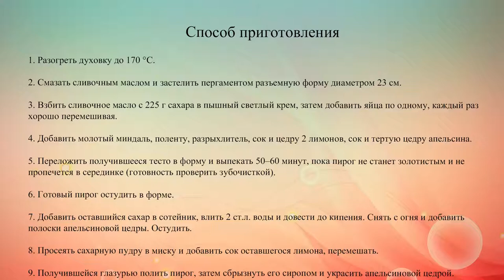Апельсиновый пирог с кукурузной мукой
Цитрусово-миндальный пирог. Пирог очень вкусный, сочный и ароматный.